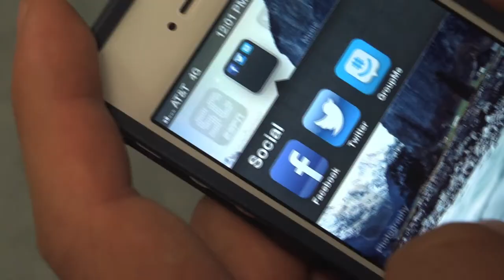Colleyville Heritage Sadie Hawkins video 2013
The theme for this years Sadie Hawkins video is Luau! Come to the dance March 30th from 7:30 to 11 pm. Tickets are $8 for singles and $12 for couples.